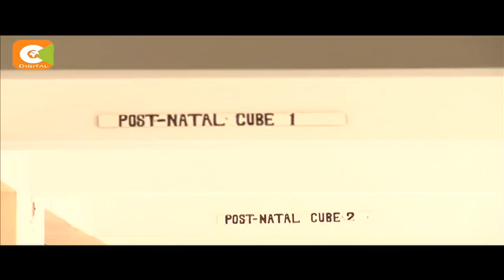Uchu wa uzazi Part 2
Katika awamu ya kwanza ya makala uchu wa uzazi changamoto wanazopitia kina mama wajawazito zilidhihirika wazi katika vijiji mbalimbali vya kaunti hiyo.
Hata hivyo katika kama alivyogundua saida swaleh katika ziara yake ya kaunti hiyo, maeneo mengine yamebahatika kuwa vituo vuya afya lakini la kushangaza ni kwamba idadi ya kina mama wanaotafuta huduma katika vituo hivyo ni chache ni chache mno.
Swali ni je, tatizo liko wapi? Kukamilisha makala hayo tunapata  taswira kamili ya hali hiyo na pia juhudi za umra omar ambaye  pia ametambulika kwa juhudi zake za kuokoa maisha.